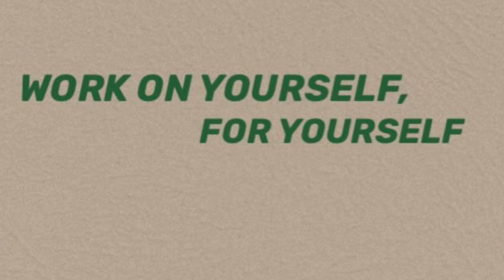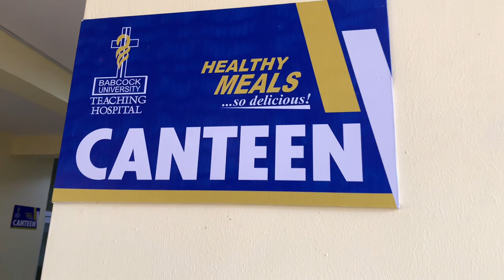uni vlog: mini library tour +shopping +hair+packing +travel || Babcock University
Hey guys. I hope you enjoy today’s content.

Bye:)